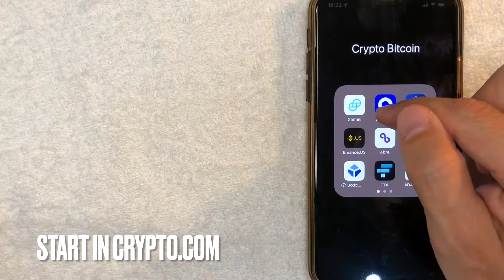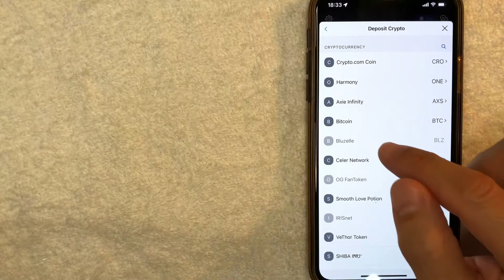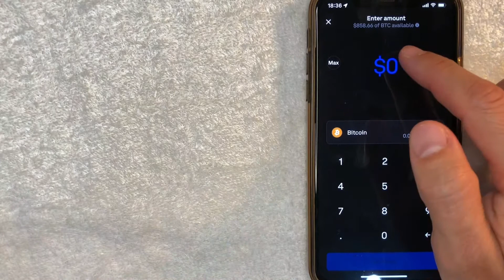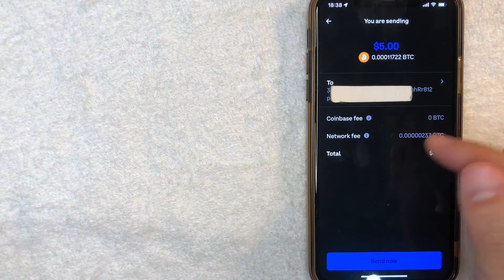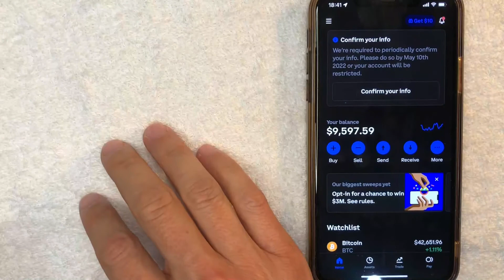✅ How To Send Bitcoin From Coinbase To Crypto.com 🔴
Crypto.com is a pioneering payments and cryptocurrency company with a mission to accelerate the world’s transition to cryptocurrency. Crypto.com is working towards this goal with its portfolio of consumer products, including the Crypto.com Wallet & Card App, the MCO Visa Card, Crypto Invest, Crypto.com Chain, as well as Crypto Credit. The Crypto.com Wallet allows users to buy, sell, and pay with cryptocurrencies, such as Bitcoin (BTC), Ethereum (ETH), Litecoin (LTC), Ripple (XRP), Binance Coin (BNB) and Crypto.com’s MCO and CRO Tokens.

Coinbase was founded in June 2012 by Brian Armstrong and Fred Ehrsam.Blockchain.info co-founder Ben Reeves was part of the original founding team but later parted ways with Armstrong due to their different stands on how the Coinbase wallet should operate. The remaining founding team enrolled in the Summer 2012 Y Combinator startup incubator program. In October 2012, the company launched the services to buy and sell bitcoins through bank transfers. In May 2013, the company received a US$5 million Series A investment led by Fred Wilson from the venture capital firm Union Square Ventures. In December the same year, the company received a US$25 million investment, from the venture capital firms Andreessen Horowitz, Union Square Ventures (USV), and Ribbit Capital.